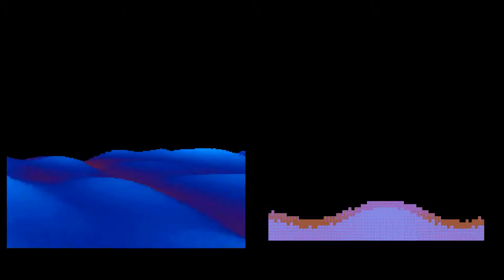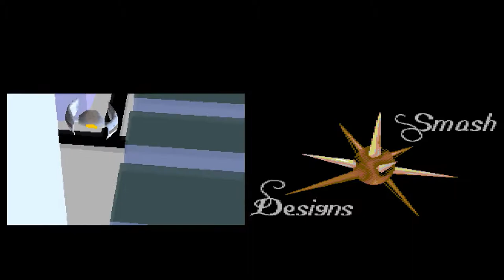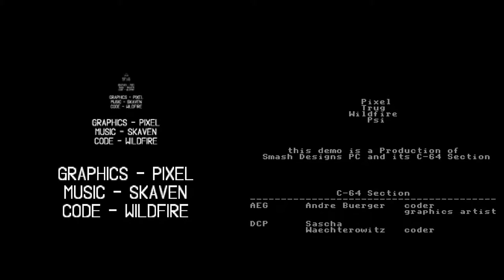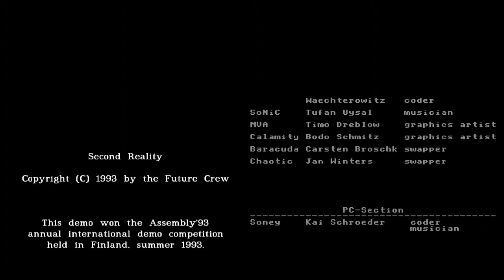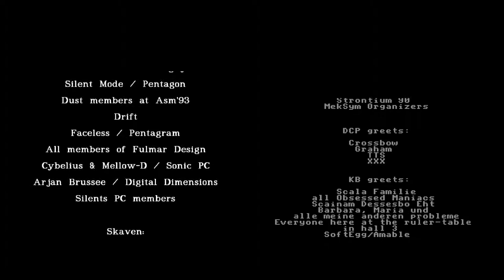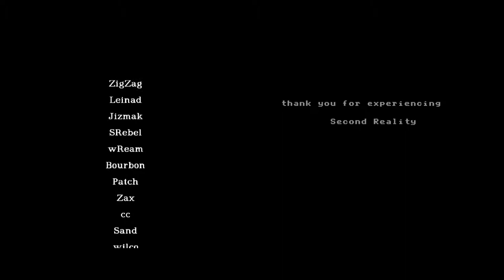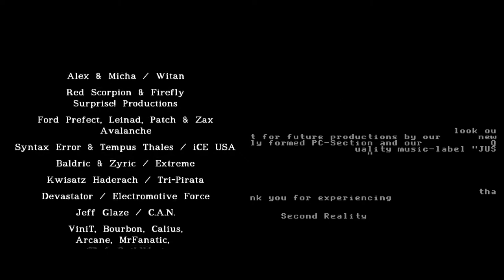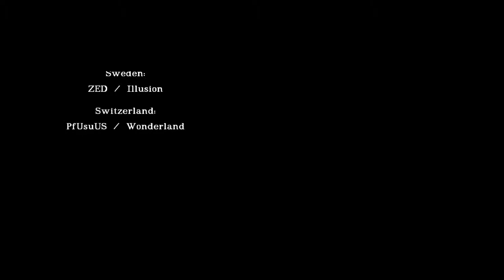Second Reality PC/c64 -- Side by Side --- Future Crew & Smash Design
The one demo to rule them (and the very ugly cousin).